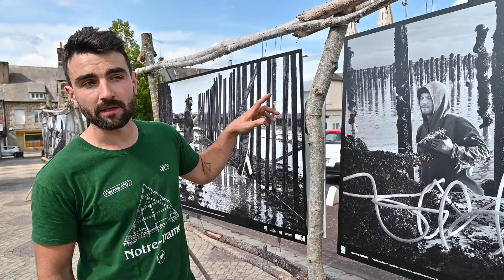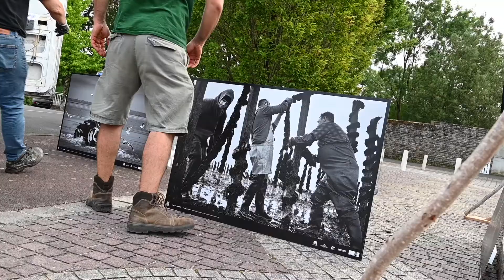Festival Photo de Saint-James (50) : J-3 : l'heure de l'installation pour les 10 expositions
Installation du Festival Photo de Saint-James (Manche) : "la ruralité" avec 10 photographes invités et 150 oeuvres accrochées en plein air autour de superbes circuits découvertes des remparts et de la ville. J'y présente pour ma part, et pour la première fois, cette exposition "Malins pêcheurs" sur les ostréiculteurs de Bricqueville/mer sur le territoire Granville Terre et Mer.